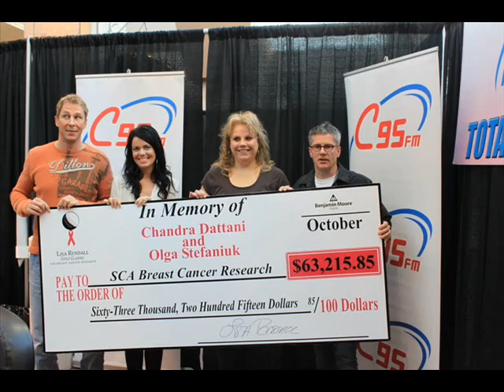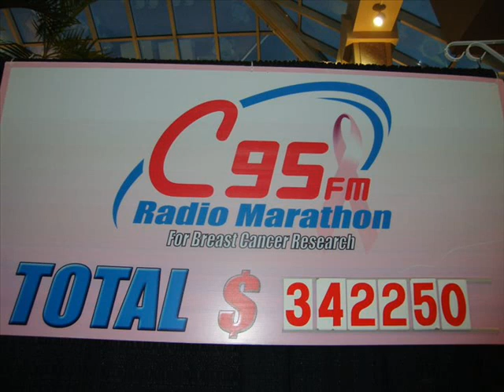RM Song and pics